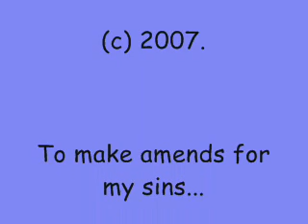Stéphane Lambiel - Swallowed in the sea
My new... oh, what's this? I don't know. I just can say: "And you belong with me, not swallowed in the sea.."